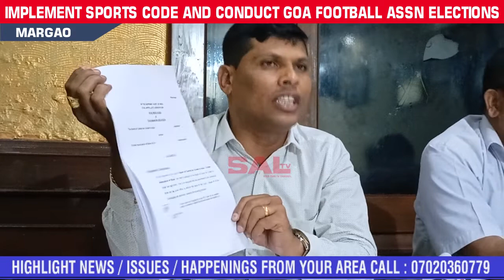IMPLEMENT SPORTS CODE AND CONDUCT GOA FOOTBALL ASSN ELECTIONS